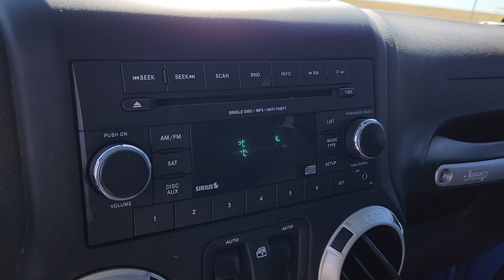2015 Jeep Wrangler Sahara Windsor, Ft Collins, Greeley, Loveland, Longmont CO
Pre-Owned 2015 Jeep Wrangler Sahara available at Fowler Kia of Windsor located in 1111 Southgate Dr, Windsor, CO, 80550.
Stock#: W240572A - VIN#: 1C4AJWBG5FL553541

Please mention the stock# W240572A when you contact the dealership for this vehicle.

Look no further than the  2015  Jeep Wrangler.  Enjoy all the outdoor life has to offer in the  Wrangler, the iconic open-air vehicle that inspires confidence on the road or on the trail.  These are just some of the great options this vehicle comes with: Keyless Entry, Premium Sound System, Heated Mirrors, Fog Lamps, Aluminum Wheels, Leather Wrapped Steering Wheel, Alarm, Steering Wheel Audio Controls, Electronic Stability Control, Leather Steering Wheel. Capable of going anywhere, and always authentically you. Drive the Wrangler.